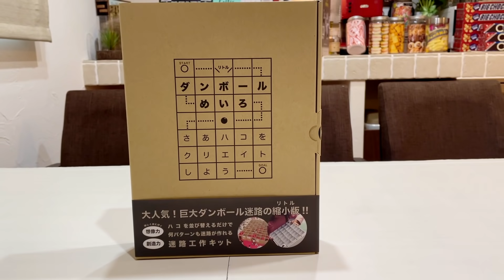今回は段ボールハウスではなく...おうちで段ボールゲームで大盛り上がり！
この動画は株式会社８５９８とのタイアップです。

リトルダンボールめいろ大好評発売中！

THE出張！巨大ダンボール迷路「だんだん君」についてはコチラ↓↓↓

きょうは、お家で、めいちゃんとお兄ちゃんとパパマンで『ダンボールハウス』からの『リトルダンボールめいろ』作り！楽しそ〜！！

★たけ＆めいストーリー　チャンネルページ★